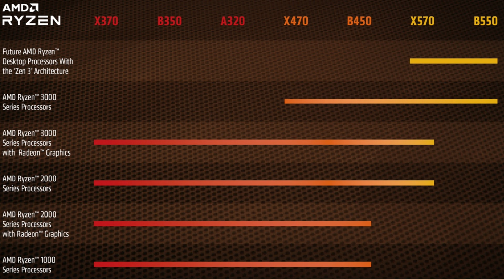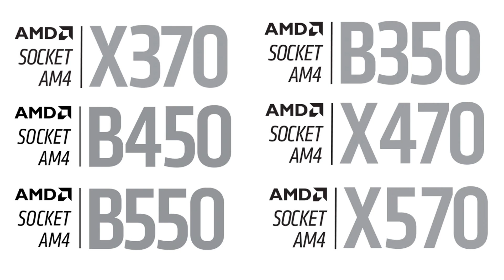AMD Announces that the Long-Awaited Zen 3 CPUs Will Only Run on B550 and X570 Motherboards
AMD dropped a major announcement on May 7, disclosing that only motherboards utilizing the X570 chipset and the as-yet-unreleased B550 chipset will support Zen 3 processors arriving at the end of the year. I provide some context to why this is both disappointing and not particularly surprising, but also provide a prediction on how motherboard manufacturers may come to the rescue!